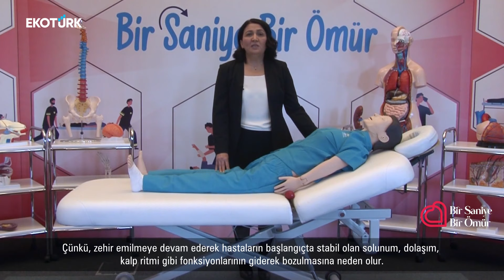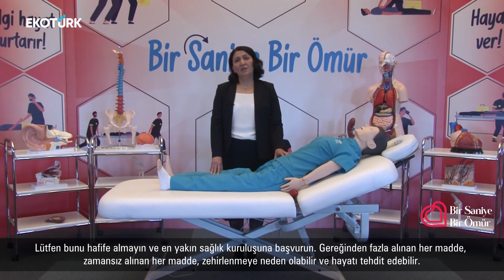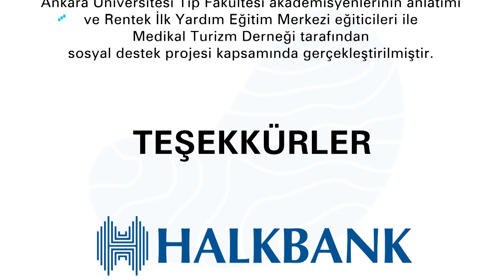Zehirlenme nedir? Hangi yollarla meydana gelir? | Doç. Dr. Özlem Can | Bir Saniye Bir Ömür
Yaşam Desteği, Kalp Durması, Yaralı Taşıma, İnme, Zehirlenmeler, Havayolu Açıklığı, İlk Yardım, Boğulmalar, Kanamalar, Kırıklar, Donma, Güneş Çarpması, Nöbetlerde Müdahale, Kazalar, Zehirlemeler...

Herhangi bir kaza ya da yaşamı tehlikeye düşüren durumlarda nasıl davranılması ve nasıl acil müdahalede bulunulması gerektiğini biliyor musunuz?

Bir Saniye Bir Ömür işte tüm bunların cevabını sizlere sunuyor.

Türkiye'nin deneyimli uzman doktorları hayat kurtaran bilgileriyle her pazar ‘Bir Saniye Bir Ömür'de.

Doç. Dr. Özlem Can
AÜ Tıp Fakültesi  Yoğun Bakım ve Reanimasyon ABD Öğretim Üyesi